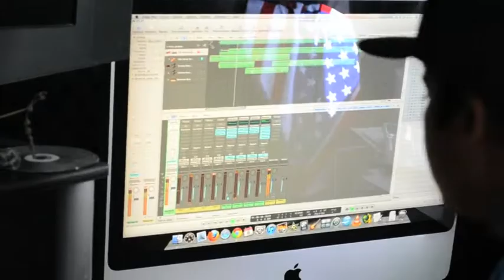Beat boys maker